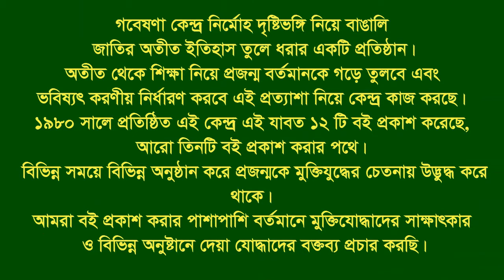Speech of Nilufar Kaiser ।। CTG ।। AL Leader ।। Involved in L War ।।